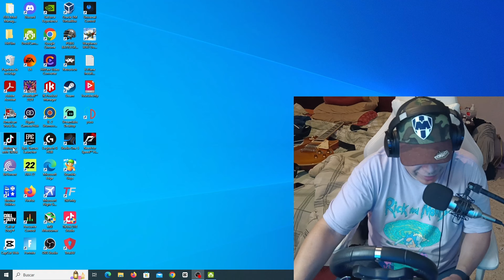Compré el volante Logitech g920 para el ATS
En este video te enseño cómo conectar el volante Logitech g920 con sus pedales para mejorar la experiencia de juego en American Truck Simulator. Es muy fácil configurarlo dentro del juego y de verdad te divertirás mucho más con un volante.

Si te gustan este tipo de videos deja tu like, me ayudarías muchísimo a seguir creando este tipo de contenido. Y si tienes alguna duda, inquietud o sugerencia, deja tu comentario.